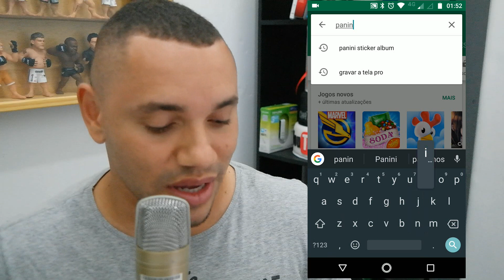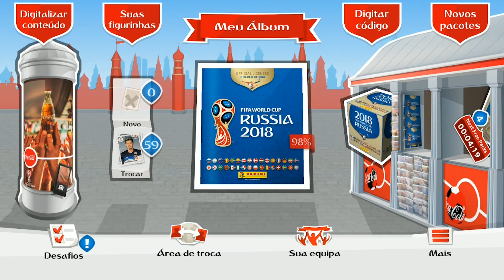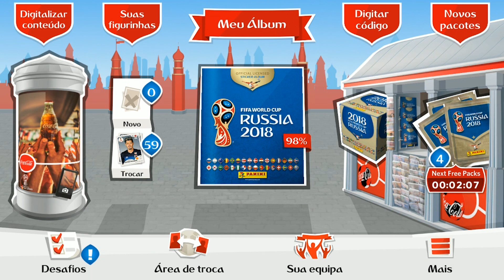Como baixar Álbum da copa do mundo Russia 2018 no seu Android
Segue alguns códigos para o álbum virtual.

01. OPEN-FIFA-PACK
02. OPEN-YOUR-GIFT
03. OPEN-YOUR-PACK
04. FIFA-FAIR-PLAY
05. FIFA-FOOT-BALL
06. FIFA-COCA-COLA
07. FREE-FIFA-PACK
08. FREE-FIFA-GIFT
09. 2018-COKE-GAME
10. 2018-COOL-GAME
11. COKE-BEST-GOAL
12. COKE-FAIR-PLAY
13. FOOT-BALL-LOVE